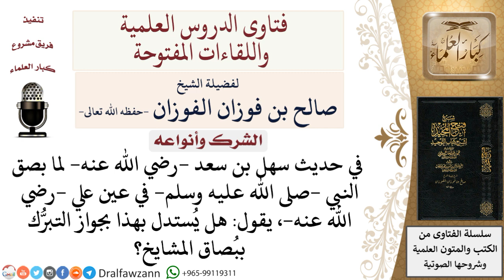ما حكم التبرّك ببصاق المشايخ؟ لمعالي الشيخ صالح الفوزان